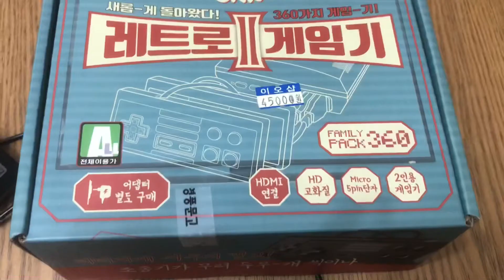파파덕's 장난감해부(오키오 게임기)